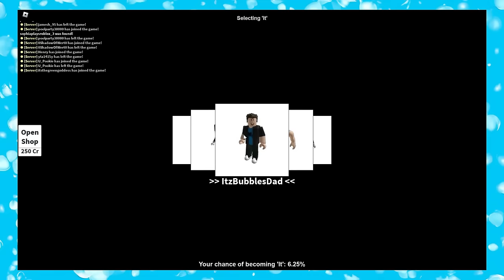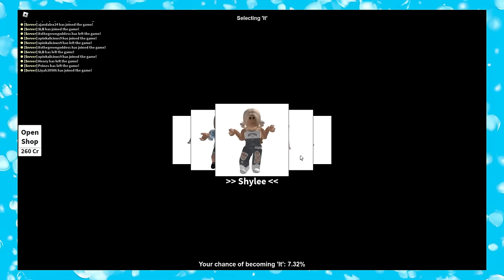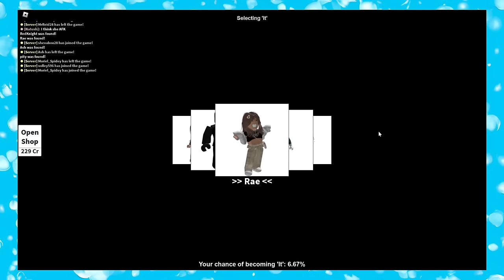Baby and MOMMY Play Hide and Seek!